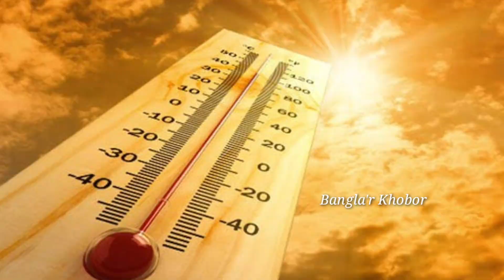সাবধান! এবার ৫৮ বছরের রেকর্ড গরম পড়বে বাংলায় | বৃষ্টি কবে! | Weather Report | Bristi